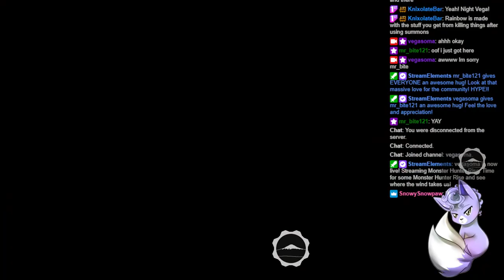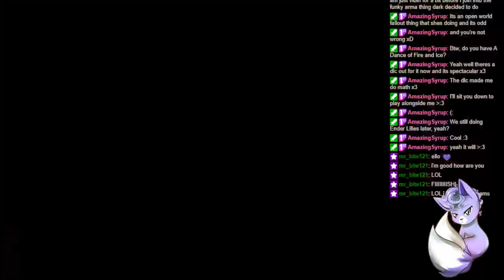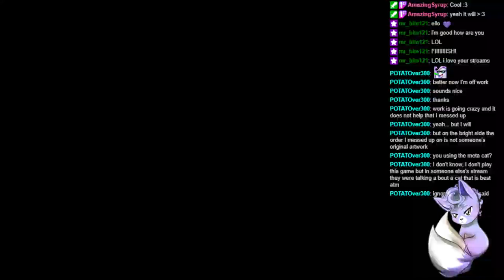Time for some Monster Hunter Rise and see where the wind takes us!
Time for more monster hunting action in Monster Hunter Rise as we try and get ready for the upcoming dlc!